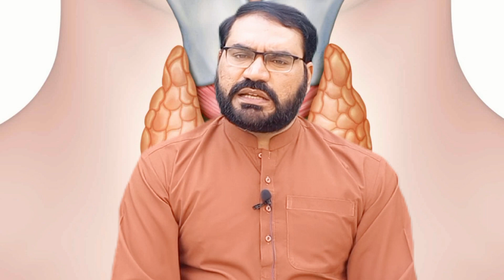thyroid problem in women]symptoms]herbal treatment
Thyroid problems in women are common and can impact various aspects of their health. The thyroid gland, located in the neck, produces hormones that regulate metabolism, energy levels, and other bodily functions. There are two main types of thyroid disorders that affect women:

1. Hypothyroidism: This condition occurs when the thyroid gland doesn't produce enough thyroid hormones. Symptoms include fatigue, weight gain, depression, and menstrual irregularities. It can lead to fertility issues and complications during pregnancy.

2. Hyperthyroidism: In contrast, hyperthyroidism results from an overproduction of thyroid hormones. Symptoms may include anxiety, weight loss, irregular periods, and increased heart rate. It can also affect fertility and increase the risk of osteoporosis.

Thyroid problems can be caused by autoimmune disorders (like Hashimoto's or Graves' disease), iodine deficiency, or genetic factors. Regular check-ups and blood tests are essential for early detection and management. Medications, lifestyle changes, or, in severe cases, surgery may be recommended.

Balancing thyroid function is crucial for a woman's overall health, as thyroid hormones play a vital role in maintaining energy, metabolism, and hormonal balance. Consultation with a healthcare professional is vital for proper diagnosis and treatment.
thyroid in women
harmoon problem
thyroid disease
too little thyroid hormone
thyroid symptoms
too much thyroid hormone
hormonal disorder
problems with swallowing